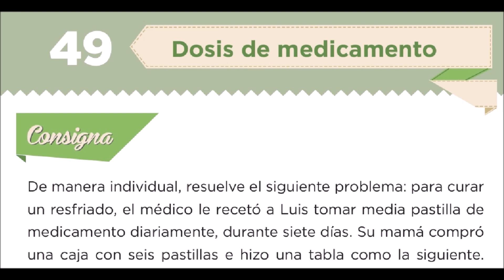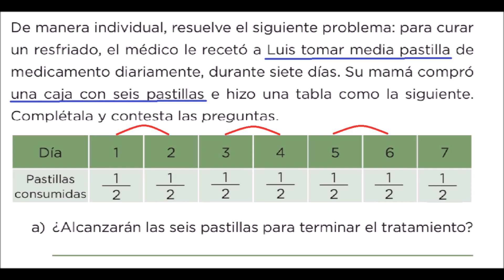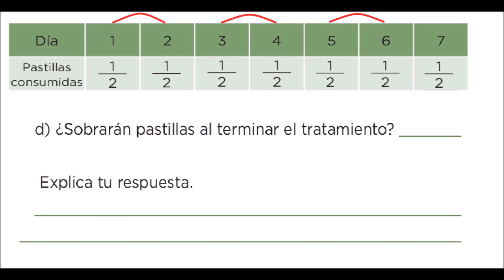Desafío 49 tercer grado Dosis de medicamento página 108 del libro de matemáticas de tercer grado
Buen día, el día de hoy vamos a resolver el desafío 49 Dosis de medicamento página 108 del libro de matemáticas de tercer grado de primaria.